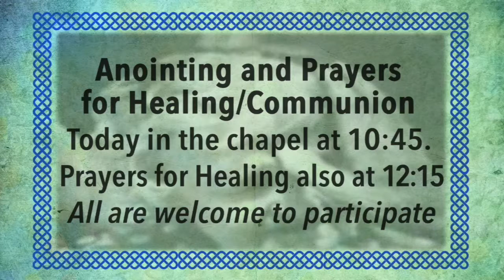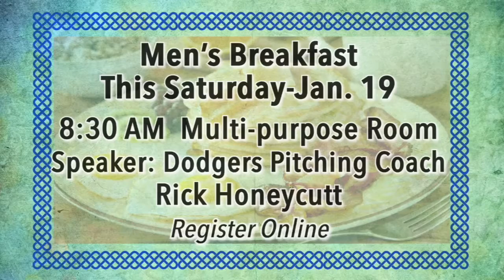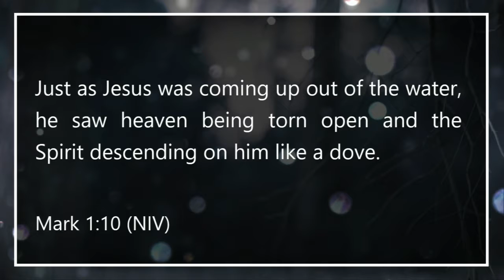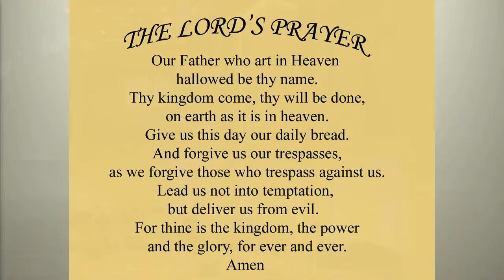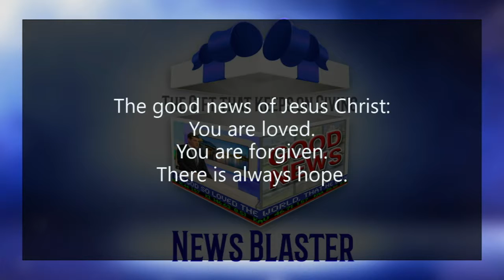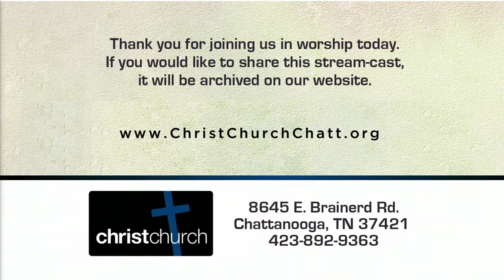News Blaster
The story of Jesus Christ is the story of “Good News!” No matter the news on TV, Facebook or the Internet, we have good news to receive and share.